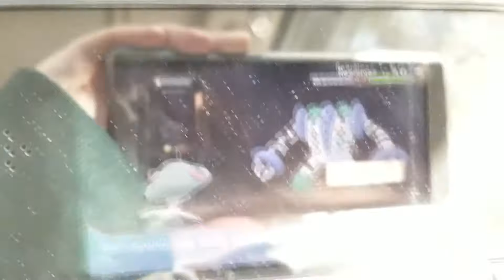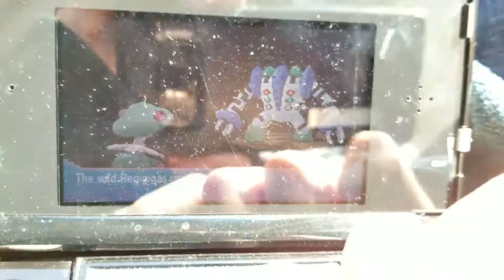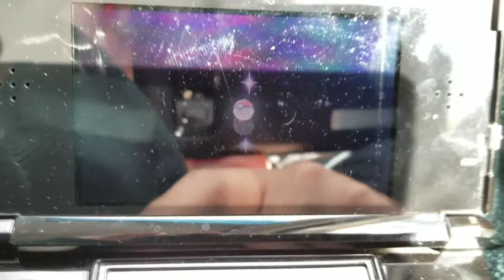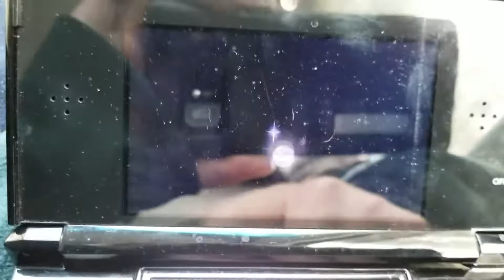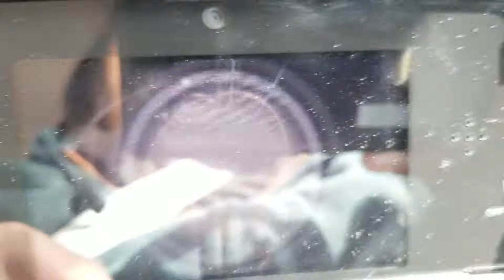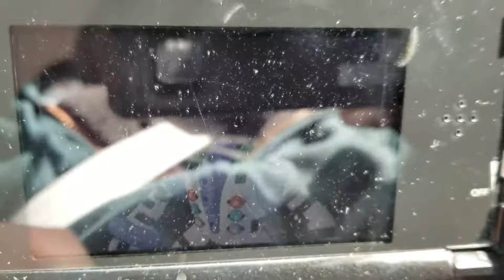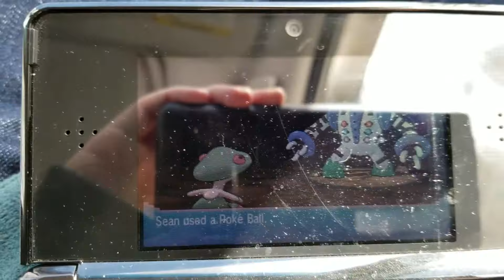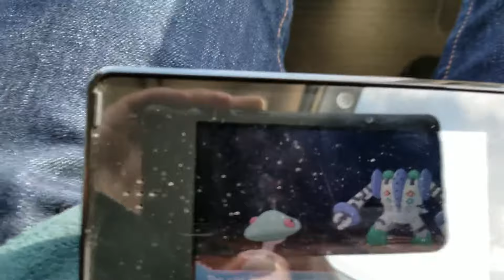[Live Capture] ORAS Alpha Sapphire Omega Ruby Shiny Regigigas (Using Pokeballs)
I'll be uploading my backlog of videos I never uploaded for my shiny hunts. I'm still going :).

Sorry about the quality I was in the middle of a trip to Lake Tahoe when this was done. This took forever to catch...